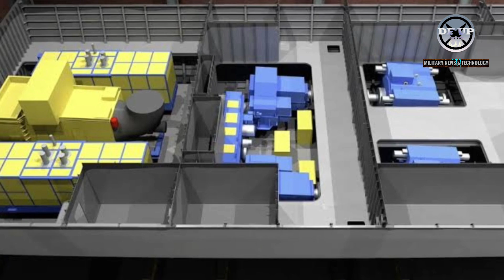BAE Systems Introduces the Future of Frigate Warfare with the Type 26 fregate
BAE Systems Introduces the Future of Frigate Warfare with the Type 26
Citing from the army recognition website, At Euronaval 2024, BAE Systems has unveiled the Type 26 Global Combat Ship (GCS), a technological marvel designed to redefine the capabilities of frigates on the modern battlefield.

Warning!!!